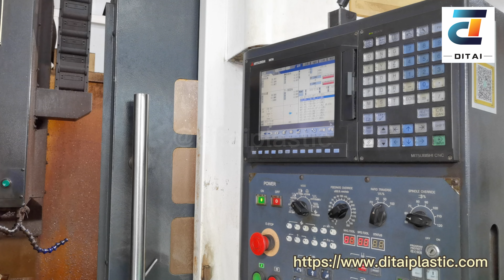Ditaiplastic - Injection Molding Making CNC Processing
Injection molding is a manufacturing process that produces products by re-injecting molted raw material pellets into a mold. Unlike Vacuum Forming, one of the raw materials used in vacuum forming is a piece of plastic sheet that has been melted and extruded. However, injection molding can be done with many different materials, such as metals, glass, elastomers, candy, and most commonly thermoplastic and thermoset polymers. The process of injection molding involves pellets of raw plastic materials being fed into a heated barrel, mixed and melted, and injected into a mold cavity where it cools and hardens to the configuration of the mold cavity before being demolded. In general, our molds are basically made using aluminum or steel, which are precision machined to form the desired plastic part. The products made by injection molding are quite precise in their dimensions and can be made in a wide range of sizes, from insignificant finger-sized products to the entire body panels of a car.